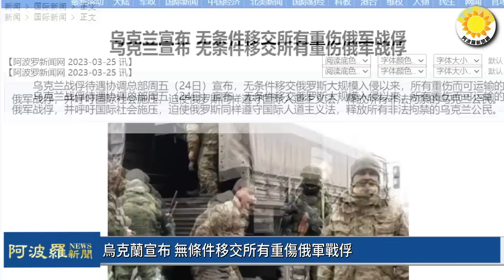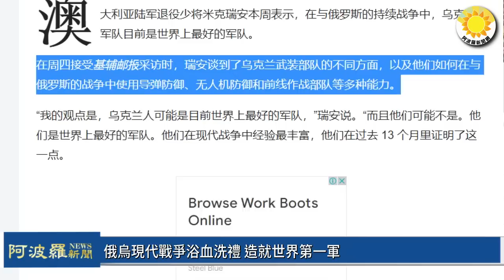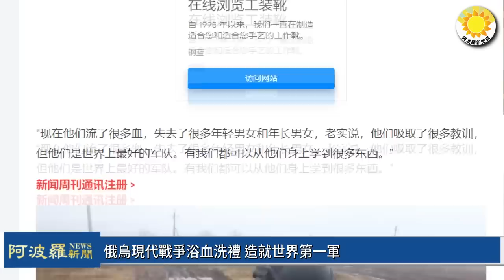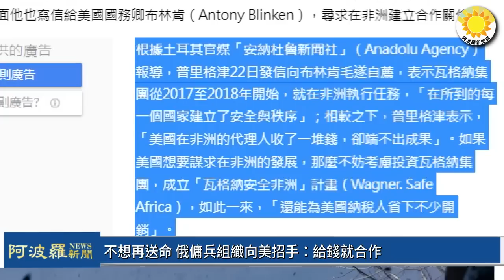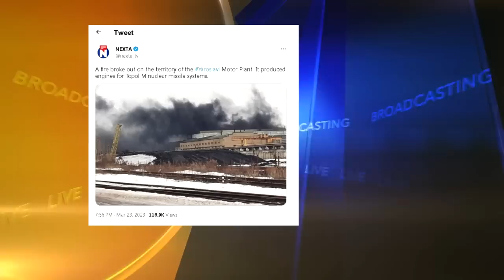🔥不想再送命 俄傭兵組織瓦格納向美招手：給錢就合作；俄烏現代戰爭浴血洗禮 造就世界第一軍；烏克蘭宣布 無條件移交所有重傷俄軍戰俘；中俄摸底無軍事同盟 百年變局等歷史終結【阿波羅網】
00:00 摘要
00:31 烏克蘭宣布 無條件移交所有重傷俄軍戰俘
01:37 俄烏現代戰爭浴血洗禮 造就世界第一軍
03:19 不想再送命 俄傭兵組織向美招手：給錢就合作
05:21 中俄摸底無軍事同盟 百年變局等歷史終結